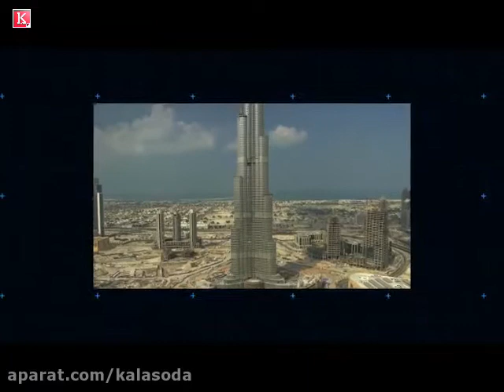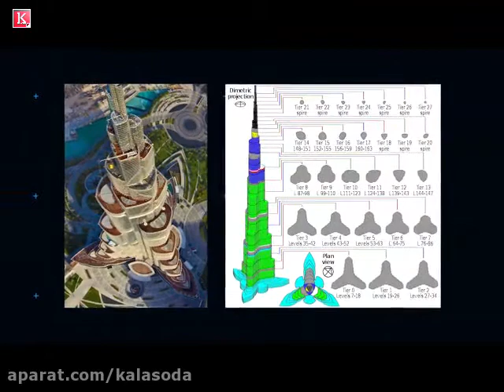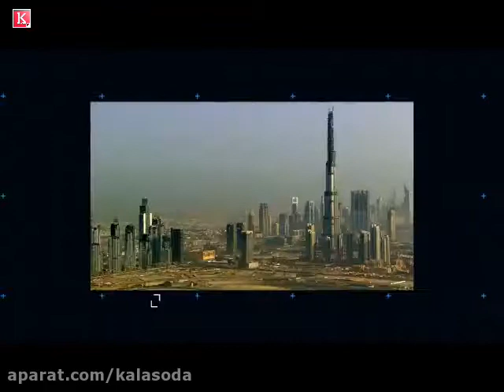How the Burj Khalifa was built?